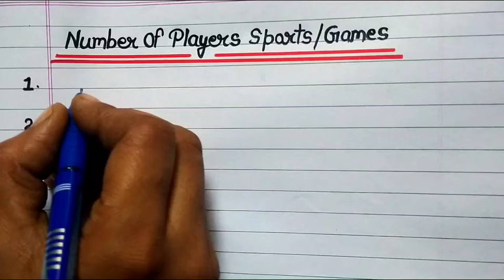number of players in various sports /games | khel aur khiladi | Data Education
Hello everyone welcome to our you tube channel Data Education

मैंने ये चैनल उन छात्रों के लिए बनाया है जो class 6th,7th,8th,9th,10th,11th,12th में अध्ययन 📚🖊️कर रहे हैं.और अपने बेसिक level को और मजबूत करना चाहते हैं.
दोस्तो आप को चैनल पर Math, Science, Hindi, Gk, Gs, एनसीईआरटी बोर्ड के सभी Basic से advance level तक समाधान बताया जाता है।

Essay writing, application writing, interview preparation and all educational videos.

Sports gk
Games
Cricket
Football
Chess
Hockey
Sports 2022
number of players in different sports teams
No of players in various game
number of players in different games
Number of players in all game
number of players in football game
How many players in different sports game
How many players in football game
How many players in cricket
How many players in kho kho
How many players in kabbadi
how many players in Base ball
how many players in polo
How many players in Volley ball
Khaladi number in cricket
Football me kitne Khiladi hote hain
Sports name in english
10 sports name
Khelon ke naam
Games name
Khel ke naam
game ka naam